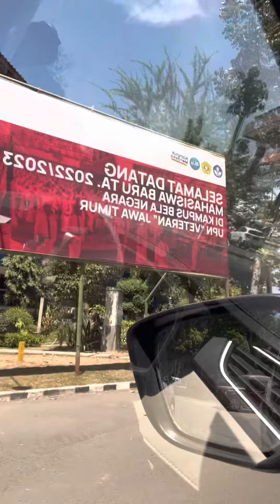23 September 2022